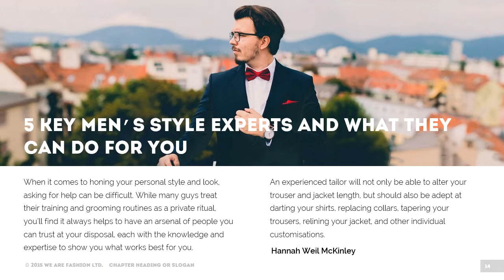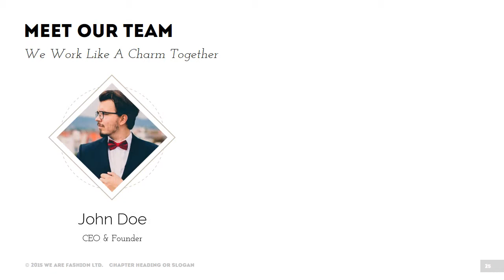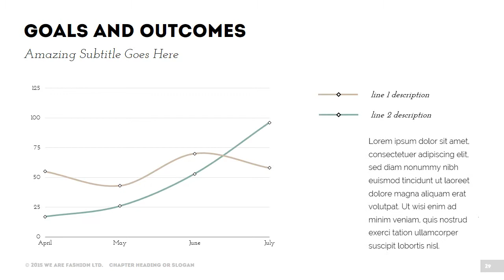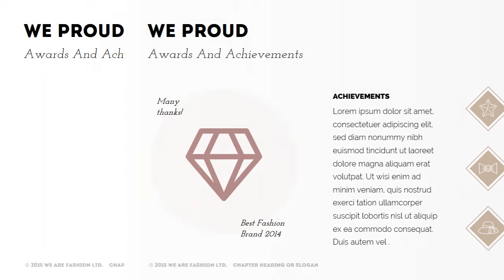Spick and Span — Fashionable PowerPoint Template